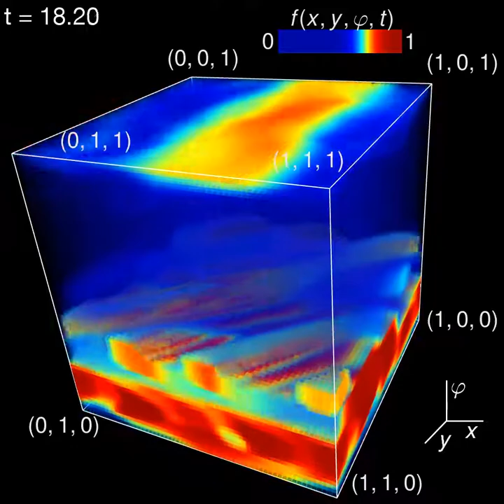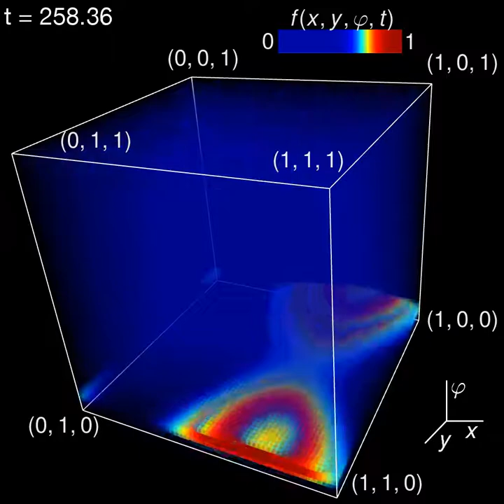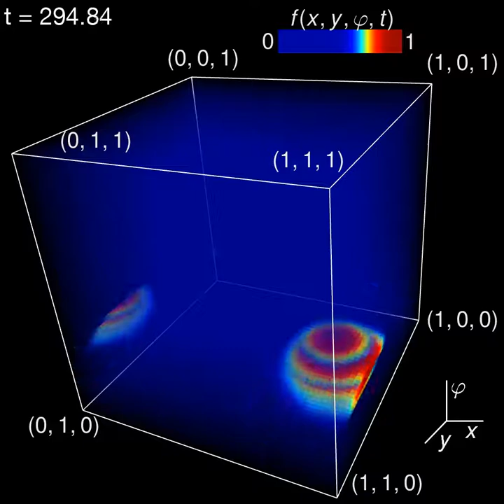Video S4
Emergence of a localized chimera state [07:20] in continuum limit, starting from perturbed initial condition